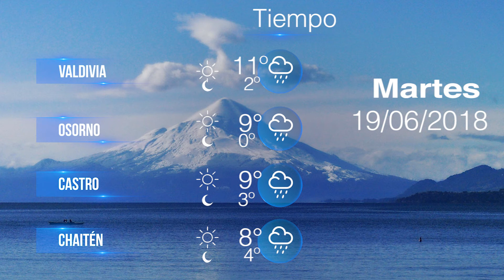EL TIEMPO EN LA REGIÓN DE LOS LAGOS MARTES 19 DE JUNIO